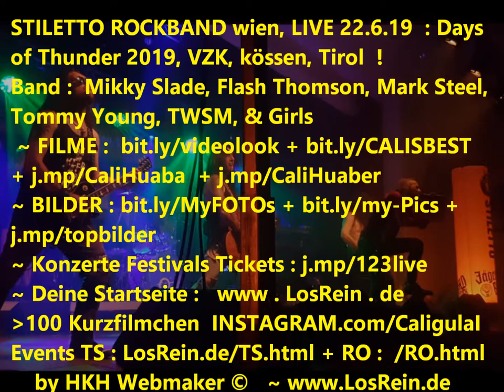Stiletto Rockband LIVE Potpurri 3 @ DAYS OF THUNDER 22.6.19 ® HKH Webmaker © LosRein.de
Stiletto Rockband - LIVE @ DAYS OF THUNDER 2019 ~ VZK, kössen, Kaiserwinkl, Tirol 22.6.19
Handy Filmriss o40 (all for Zero) Filmriss III : Potpurri 3 powered by HKH Webmaker ©
BAND
STILETTO ROCKBAND wien  Mikky Slade, Flash Thomson, Mark Steel, Tommy Young, TWSM, Girls
EVENT
36. DAYS OF THUNDER  19-22. Juni 2019
coole Bands, Händlermeile, Showprogramm, Ausfahrten, Spendenfahrt, RED BAR, Zelt, Bars, Biker-Wash...
LIVE : STILETTO ROCKBAND, ROCK-CIRCUS, HELLABAMA HONKY TONKS, THE BLACKBOX, MASCHTEI AUS BAYERN, SE & SIE,  DJ SEPP WYLDE + Moderator SASCHA HOFMANN
 Filmed by Cali Huaber at  VZK, kössen, Tirol, A on June 22, 2019.